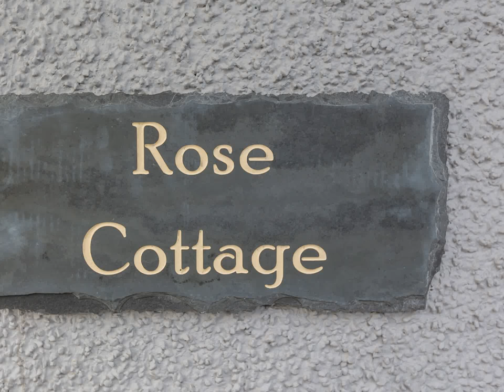Rose Cottage, Drumfork Estate near Glenshee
A four bedroom cottage sleeping 8 adults offering the perfect accommodation for family holidays in Perthshire